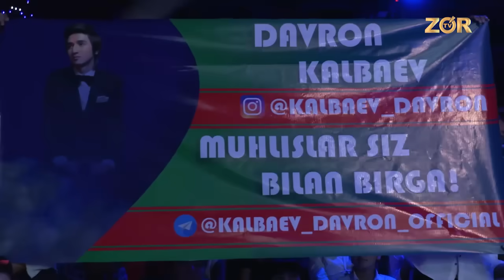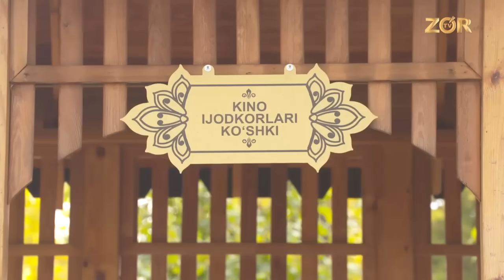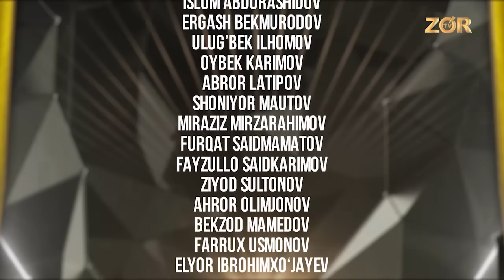Aktyor 6-son Ishtirokchilari "AKTYOR" nomiga loyiqmi ? (18.11.2018)